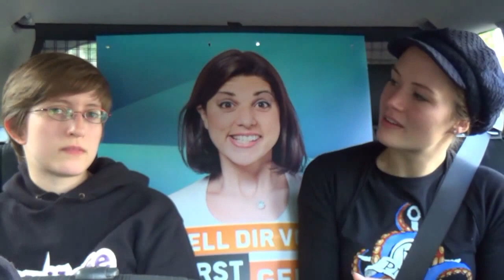PirateTaxi 6 - Interview mit Julia Reda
Julia spricht im Interview über die Piraten-Europapolitik, den Überwachungsskandal, Datenschutz und Netzneutralität. Des weiteren hat sie für ihr Politikstudium geprüft in wie weit Piratenkernthemen von anderen Parteien in ihr Wahlprogramm übernommen wurden.